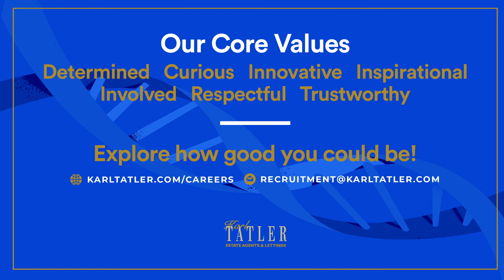Karl Tatler Estate Agents, an interview with Elyse Rogers, Branch Manager Moreton.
Elyse Rogers has seen her career advance in a really short space of time and talks about what she loves about working for Karl Tatler Estate Agents.